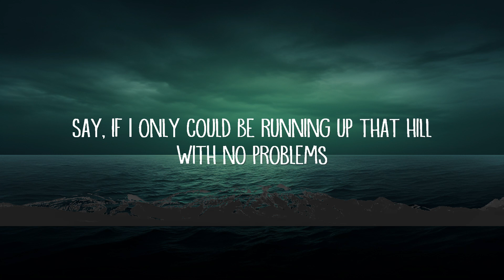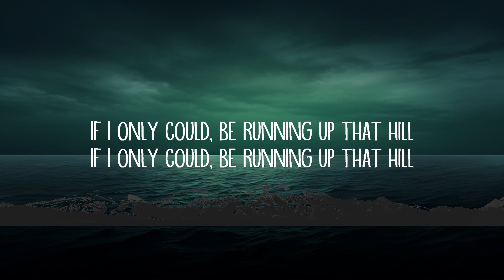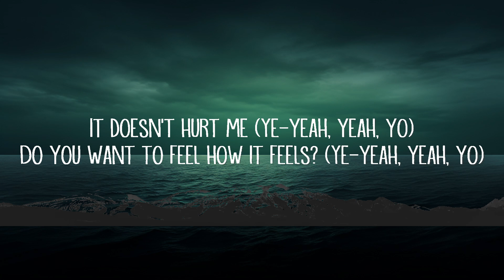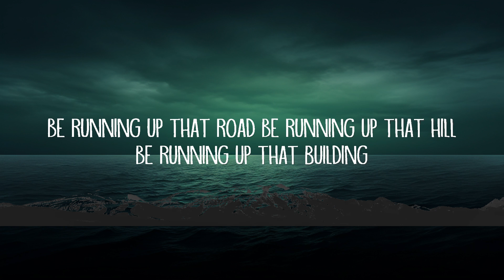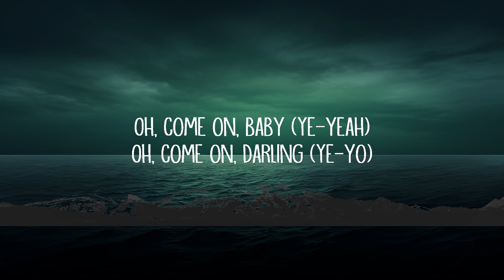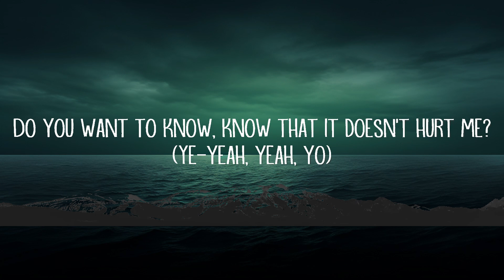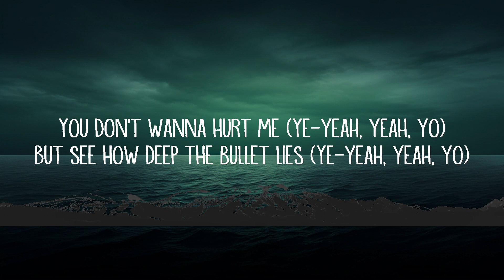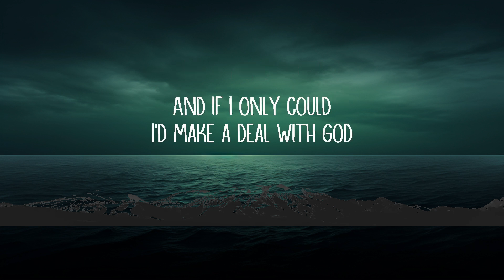Kate Bush - Running Up That Hill (Lyrics) | lyrics Zee Music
Running Up That Hill Lyrics:

[Verse 1]
Do you want to know, know that it doesn't hurt me? (Ye-yeah, yeah, yo)
Do you want to hear about the deal that I'm making? (Ye-yeah, yeah, yo)

[Verse 2]
You don't wanna hurt me (Ye-yeah, yeah, yo)
Oh, there is thunder in our hearts (Ye-yeah, yeah, yo)
Oh, tell me, we both matter, don't we? (Ye-yeah, yeah, yo)

[Pre-Chorus]
You (Ye-yeah, yeah, yo)
It's you and me, won't be unhappy (Ye-yeah, yeah, yo)

[Bridge]
Oh, come on, baby (Ye-yeah)
Oh, come on, angel (Yeah)
Come on, come on, darling
Let's exchange the experience (Ye-oh, ooh, ooh)